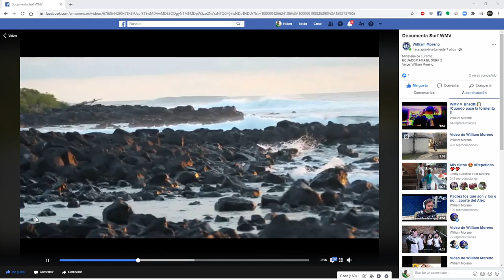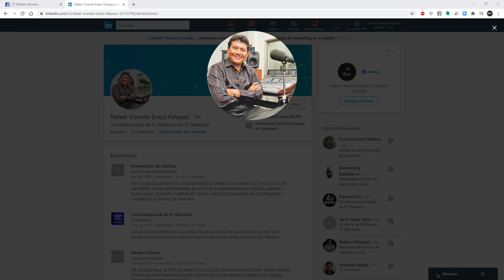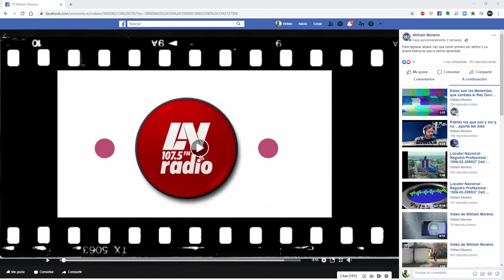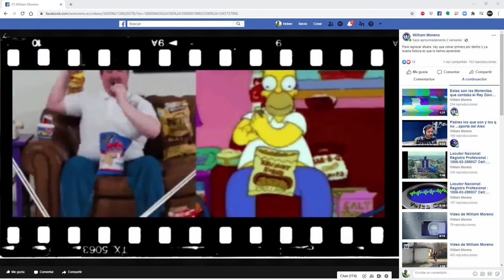Diálogo con Willian Moreno, voiceover del